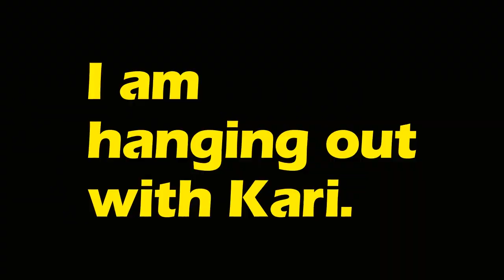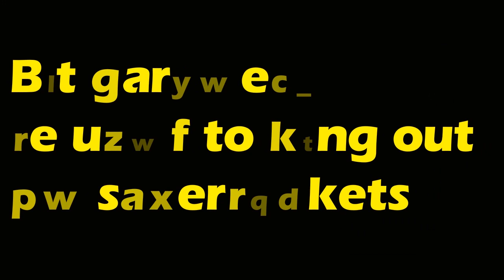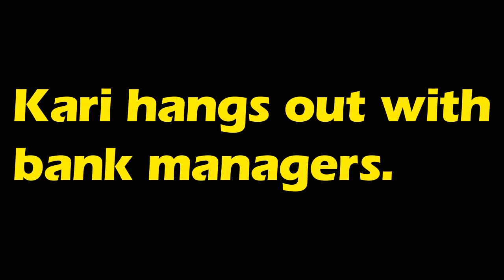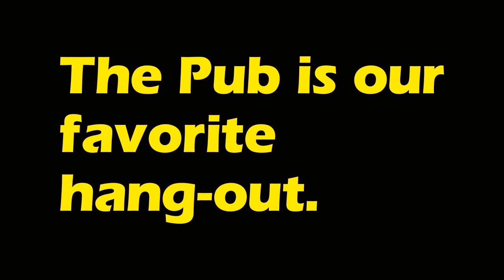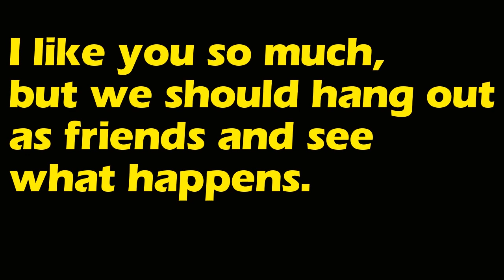Lesson 93 –How to use " Hang out " -English in Sinhala| Ideal guide to English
අපේ Ideal guide to Englishඇකඩමියේ ප‍්‍රධාන අරමුණ ඔ්ගොල්ලන්ගෙ ඉංග‍්‍රීසි කතාව වැඩි දියුණු කිරීම. ඉංග‍්‍රීසි කතා කරන්න නම් ඉංග‍්‍රීසි කතා කරන අය සමග ගැවසෙන්න ඔ්නෙ.  ඒත් අපේ රටේ අයට එහෙම අවස්ථාවක් නෑ. ඉතිං අපි එංගලන්තෙ එක්සත් ජනපදයේ ඔස්ටේ‍්‍රලියාවෙ නවසීලන්තයේ වැනි රටවල ඒ අය කතා කරන යෙදුම් හා ඒ හා බැදුනු ව්‍යාකරණ වලින් ඔ්ගොල්ලන්ව සන්නද්ධ කරනවා. නිරන්තරයෙන් මෙවැනි යෙදුම් අධ්‍යයනය කිරීමෙන් ඔ්ගොල්ලන්ගෙ ඉංග‍්‍රීසි දැනුම ඉහල මට්ටමකට ගෙන ඒමයි අපේ අරමුන.
This video Educates you:- How to use " Hang out"

අප මෙතෙක් එලිදක්වන ලද සියලු යූ ටියුබ් වීඩියෝ පට වෙත පහත දැක්වෙන ලින්ක් ක්ලික් කිරීම තුලින් පිවිසිය හැක. My other video  links:-
1. සුද්දෙක් වගේ English කතා කරමු
2. May & Might යොදන හැටි
3. Will & Would යොදන හැටි
4. Has been /Have been යොදන හැටි
5. Had been යොදන හැටි
6. If භාවිතය with Conditionals
7. Nouns & Pronouns යොදන හැටි
9. Linking verbs යනු මොනවාද?
12. ඉංගරීාන්සියෙන් වෙලාව කියන හැටි
13. එදා මෙදා කියන හැටි ඉංගරීයෙනසියෙන්
16. උච්චාරන පාඩමක් Gold / Home
17. Whats up කියලා ඇහුවොත් පරomeතිචාරය
18. How are you doing ? කියලා ඇහුවොත් පර‍ttතිචාරය
19. Hey කියලා ඇහුවොත් පරකියතිචාරය
20. Thank you නොකියා ස්තූති කරන හැටි
21. Thank you කිව්වම Welcome නොකියා මොකද්ද කියන්නෙ